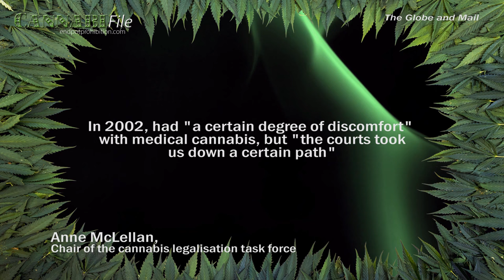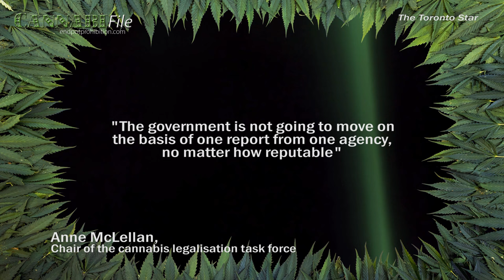Anti-Weed Politician Leads Legalisation Task Force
Today, the Trudeau government announced its 9-member cannabis legalisation task force with a disconcerting lead: anti-pot politician Anne McLellan.